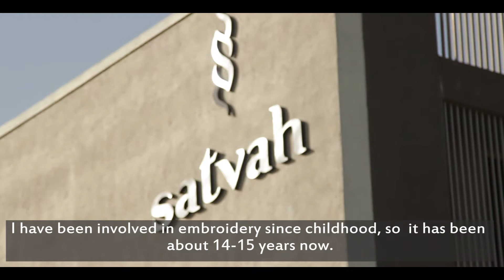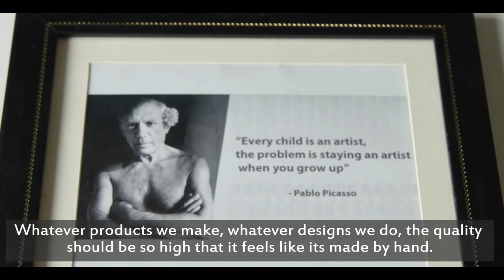Satvah Creations - Spinning The Web Of Success With indiaMART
Satvah Creations is an Ahmedabad based company, owned by Mr.Rakesh Patel and has been  involved in the  embroidery business since 15 years.